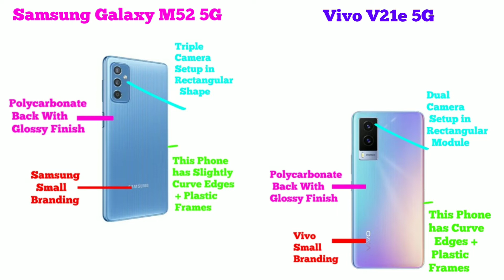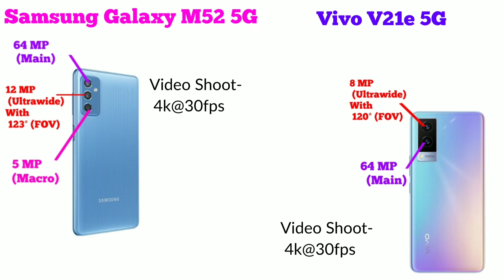Samsung Galaxy M52 5G | Vivo V21e 5G | Vivo V21e vs Samsung M52 5G | Which Should You Buy? Under 25k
iss video me hamne Samsung Galaxy M52 5G and Vivo V21e 5G ka Complete Clear Comparison Review kiya hai. Basically Dosto Aap Log ek Mid Range Level me Accha Smartphone ke Talash me hai (Jo Ki aate hai Samsung aur Vivo ki he Taraf se), Jisme ke Bhaut he accha sa Display, Processor, Camera ho, Build Quality bhe Awesome ho and Latest Android Operating System ho Plus Bhaut saare Customisation wala options ho and 5G Ho. Aur dosto agar aap logo ka budget kuch Rs 25,000 ke aas-pass hai aur aap logo ko confusion hai ke kon sa phone buy kiya jai, toh iss video ko complete dekeye gaa kyoki end tak ke aap log smaj jainge ke kon sa Smartphone aap ke leye best hai.